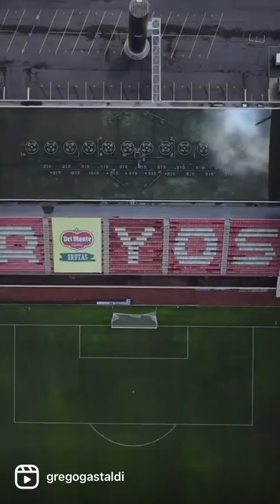Rayos del Necaxa: el bonito Estadio Victoria de Aguascalientes (México)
⚡️ La historia del Estadio Victoria es muy reciente, pero su anfitrión Necaxa ya recorrió 98 años y Aguascalientes mucho más. El estado es uno de los más pequeños del país pero su cronología es vital. Resultado de condiciones geográficas e históricas que propiciaron su desarrollo.

Previo a la conquista española habitaban tribus nómadas de origen chichimeca. En 1575 se funda Villa de Nuestra Señora de la Asunción de Aguas Calientes, nombrado por abundancia de aguas termales. En la región pasaba la ruta de la plata, proveniente de minas en Zacatecas, rumbo a la capital Nueva España.

El ferrocarril empezó aquí en 1884, comunicando la ciudad con casi toda la República y Golfo de México. Los obreros mexicanos construyeron en 1913 “La 40”, primera locomotora local. Aguascalientes, como columna vertebral del país, fue epicentro de luchas revolucionarias en 1910.

FNM fue el organismo público descentralizado de México, fundado en 1908 y disuelto en 2001. En los 70´ el tren fue desplazado por autobuses de pasajeros y camiones de carga. El auge culminó en 1991 con la privatización de CCF.

Hoy solo se conservan trenes del Pacífico, Sonora, Yucatán y Chihuahua. Insólito cómo un país tan grande y diverso no conecte su territorio con este transporte.

En cuánto al fútbol, Necaxa nació en 1923 cuando un ingeniero unió los equipos de la compañía “Luz y Fuerza” y “Tranvías”. Pero la Federación no permitió nombres de empresas privadas y lo adaptaron al actual, honrando al río y la presa Necaxa que generaban la energía distribuida.

En 2021 Necaxa dejó de lado el pasado y se convirtió en el primer club mexicano que se vende en bitcoins. El ferrocarril dinamizó la vida económica-comercial del estado, transformando huertas y tradiciones rurales a cultura laboral de ciudad, que busca renovarse. El tiempo pasa. La historia pasa. Todo pasa.